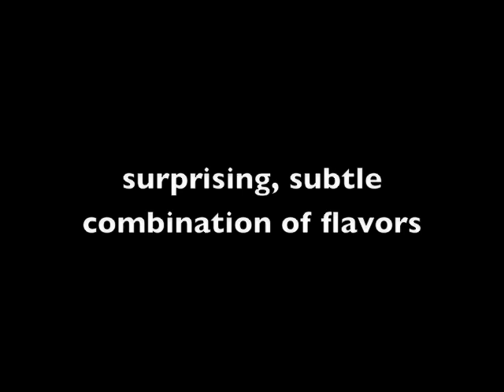Resident Foodies review Boka in Chicago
Resident Foodies (TM) review of Boka restaurant in Chicago
1729 N Halsted St
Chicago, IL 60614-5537